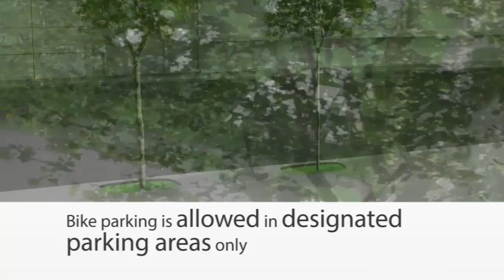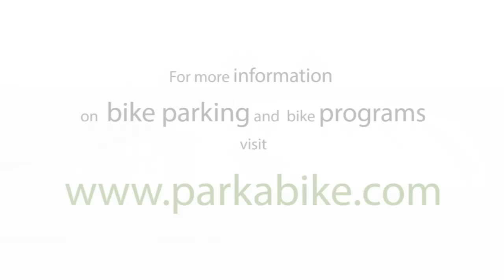Smart and Safe Bike Parking from Ground Control Systems (Formerly Park A Bike)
Watch a quick video on the best methods to lock your bike, and other good practicing when parking your bike.